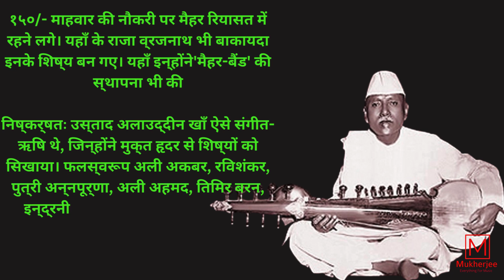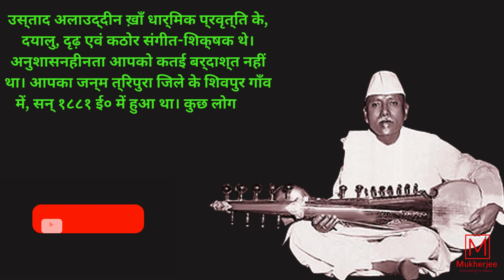Ustad Allauddin Khan // ustad allauddin khan ka jivan parichay // ustad alauddin khan ki jivani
ustad alauddin khan ki jivani
ustad allauddin khan ka jivan parichay
Ustad Allauddin Khan

Hi

My Name is Uttam Mukherjee    Welcome Oure Youtube Channel

Dosto Is Video Mein  Main Aapko Hindustani Sangeet Ki Theroy ke Lesson dey Raha hu Main Aapko Exam's Ke liyeKam Time Mein Taiyari Karne ki Tips Dey raha hu jis se aap Maine Subjects Par Jada Focus Kar Paye or Last 1 Week Main Apne Additional
Subject Music ki Taiyari Puri Kar ley Or 100/100 Marks la Payen Yeh Video Aapko pasand Aayegi

Dosto is Channel par aapko Music Tricks , Music Education, Or Apko Music Ke Facts bhi Batye jayenge , or sath hi sath aapko music ki theory kam se kam time mein poori karayi jaegi is channel ka maine targate hai ki kisi bhi bacche ke music mein number kam nahi aane chahiye is channel se hum sabhi baacho ko NCRT ka pora course karayenge Dosto agar aapko ye channel pasand aata hai to ise jarur subscribe kijiyega